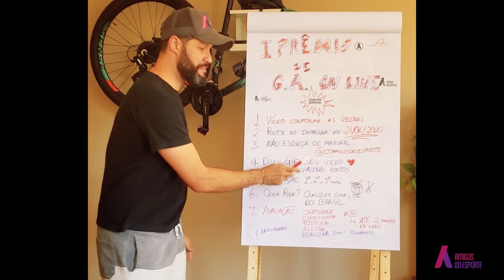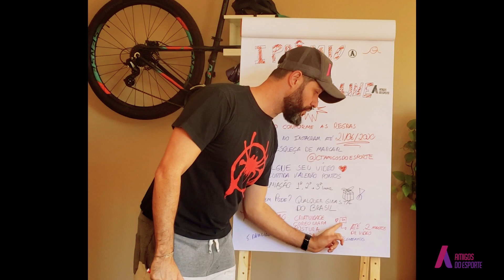1o Prêmio de ginástica artística on-line CT Amigos do Esporte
O CT lança HOJE o 1o Prêmio de ginástica artística on-line e Tiago Gusmão conta todos os detalhes nesse vídeo. Participem!

1o Prêmio de Ginástica Artística on-line do CT Amigos do Esporte

Para participar:

1) Grave um vídeo de até 2 minutos realizando a série abaixo e marque @ctamigosdoesporte:
- Rolamento (frente ou trás)
- Roda (ou rondada)
- Abertura
- Coreografia
- Elemento livre (aqui você escolhe qualquer elemento)

2) O vídeo será analisado por uma comissão avaliadora de 5 especialistas

3) Classificação e premiação 1o, 2o e 3o lugares

4) Podem participar ginastas de qualquer faixa etária e de qualquer estado brasileiro

5) O vídeo deve ser postado até o dia 21/06 e o resultado saíra no dia 26/06

Boa sorte!!!
(*Marque alguém que precisa saber disso*)